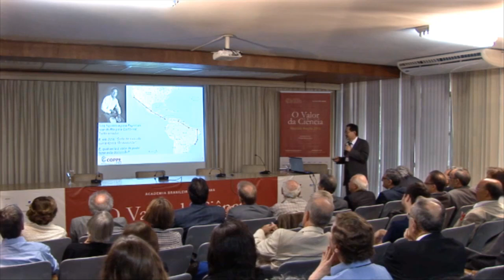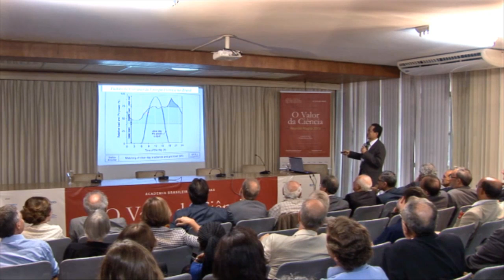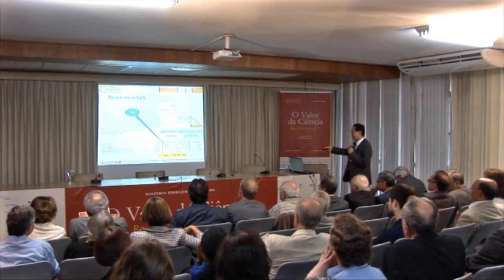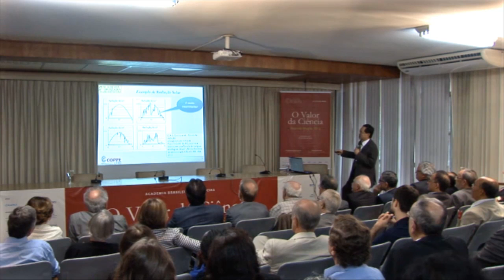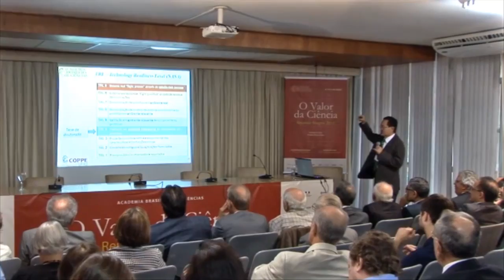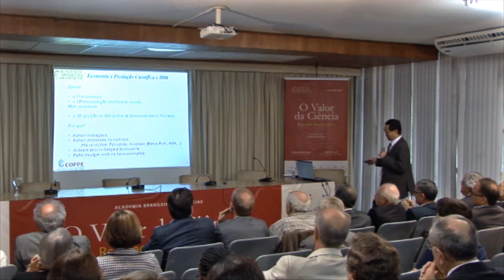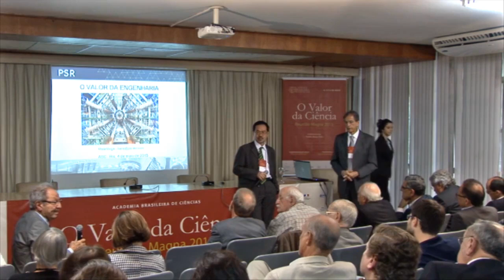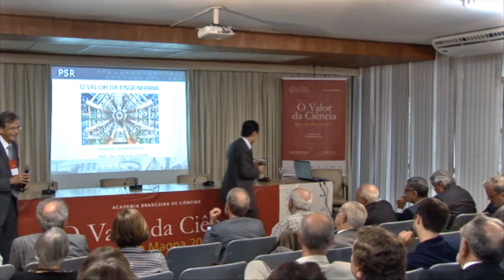Edson Watanabe | Reunião Magna 2015